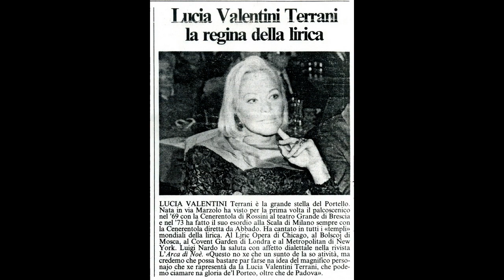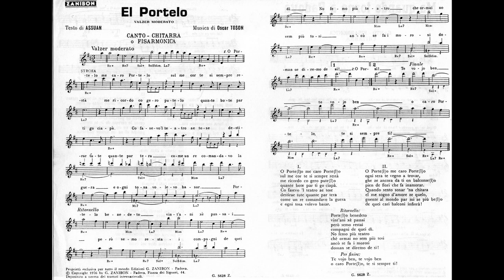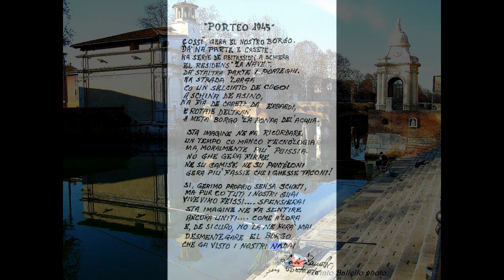"Quei del Portèo"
Foto e ricordi de na volta  che restarà sempre nel nostro core.

Di Corinto Baliello